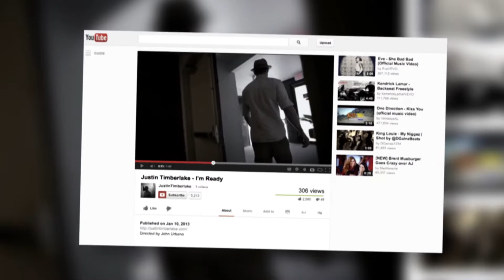Justin Timberlake Ready For New Music - Splash News | Splash News TV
Justin Timberlake announces he's back in the recording studio for the first time in more than six years.